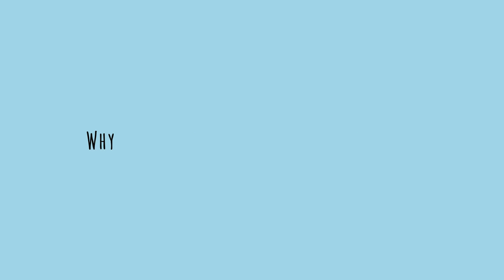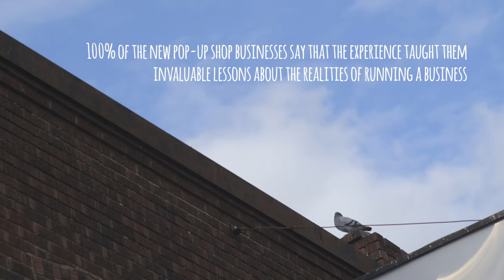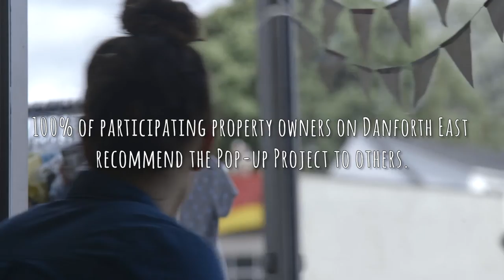Pop Up Shop Project Property Owners Hold the Key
Watch to see how pop-up shops helped decrease commercial vacancies from 17% in 2012 to 6% in 2016 in a Toronto neighbourhood.

Commercial landlords were the key to local economic renewal project, the Pop-up Shop project along Danforth East in Toronto, Ontario. With funding from Metcalf Foundation under the Inclusive Economies program, local residents partnered with a community association to improve their neighbourhood commercial strip.

Produced by The Brothers DePaul
Directed & Filmed by Greg Francis
Production Manager: Chris DePaul
Animation: Steve Patrick Adams
Edit & Sound: Greg Francis
Production Coordinator: Miles DePaul

SPECIAL THANKS:
Paul Bedford, Adjunct Professor UofT Former Chief Planner, City of Toronto
Cllr Janet Davis, Ward 31 City of Toronto
Diane Dyson, WoodGreen
Kelly of Face to Face Games
Maggie & Jeff of The Handwork Department
Catherine Porter, DECA volunteer
Christal of LEN: Democratic Purveyor of Fine Art and Beautiful Things
Anita Schretlen, DECA volunteer
Tina Scherz, WoodGreen
Gay Stephenson, WoodGreen
Melanie of Melanie's Bistro
Jane & Moxie of Merrily, Merrily
Cllr Mary-Margaret McMahon, Ward 32 City of Toronto
Lawrence Mosselson, S&H Realty Corporation
Takis Plagiannakos, Landlord of Merrily Merrily
Tracey & Shamie of Silly Goose Kids
David Tuley, Duplicated Pop-up shop model with City of Oshawa
Marcus Westbury, Renew Newcastle

A PARTNERSHIP BETWEEM
WoodGreen Community Services
Danforth East Community Association

MADE POSSIBLE WITH FUNDING FROM
Metcalf Foundation